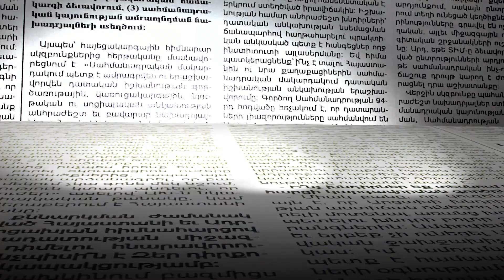Նախկին դատախազը քննելու է ՊԲ նախկին հրամանատար Ջալալ Հարությունյանի գործը․ ով է նա